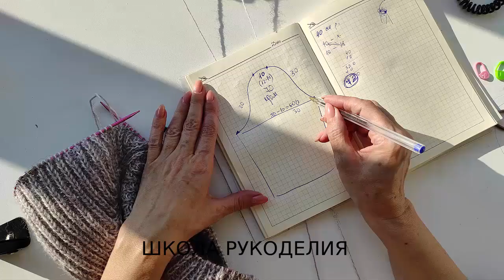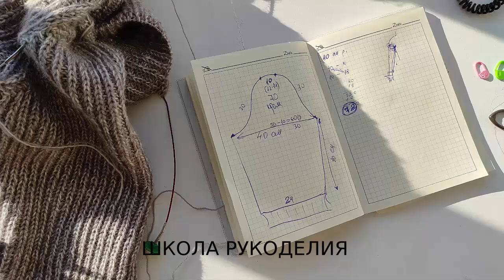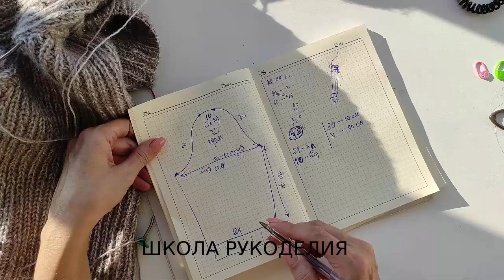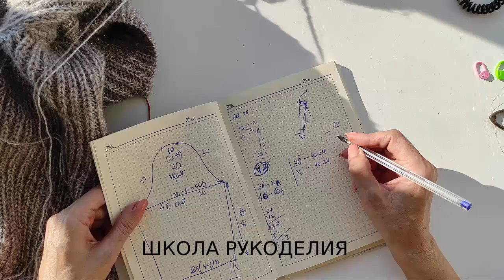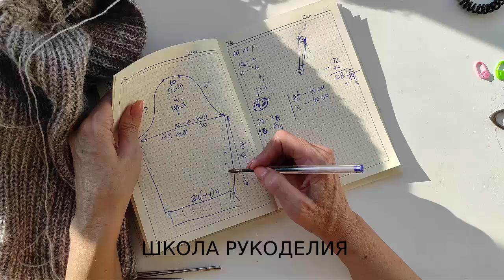КАРДИГАН МУЖСКОЙ ОТ КУЧИНЕЛИ СПИЦАМИ.СОВМЕСТНИК ЧАСТЬ 2.ЦЕЛЬНОВЯЗАНЫЙ ВТАЧНОЙ РУКАВ БЕЗ ЗАМОРОЧЕК.